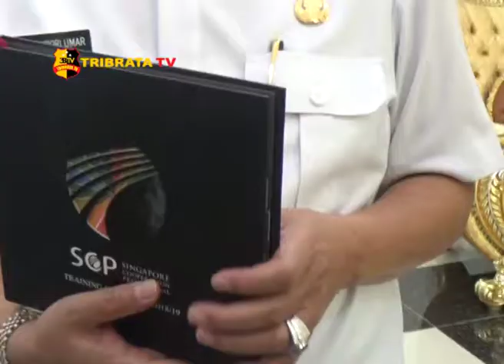PLT JAMBI MENYAMBUT KEDATANGAN KONJEN SINGAPURA